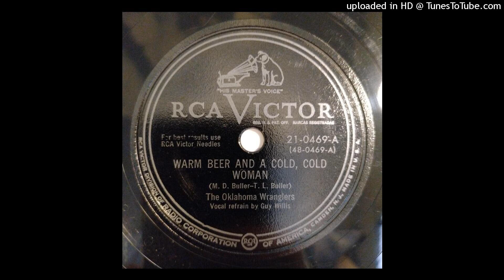The Oklahoma Wranglers (aka. Willis Brothers) - Warm Beer And A Cold, Cold Woman / If I Should..